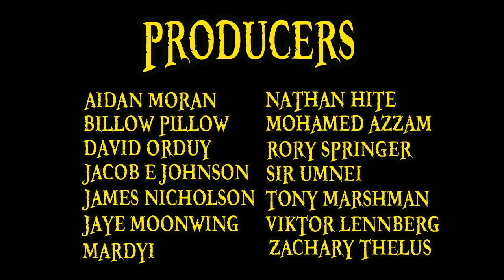One Piece - Post War (Arc Review)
📽Anime : One piece
Channel: Anime TV